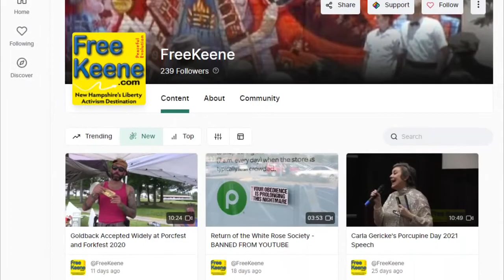Speeches from Porcupine Day 2022: Carla Gericke & Jeremy Kauffman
This weekend, the Free State Project celebrated "Porcupine Day", the annual commemoration of the FSP reaching its goal of 20,000 liberty activists pledged to move to New Hampshire. That goal was reached on February 5th, 2016, making this the sixth annual Porcupine Day. Approximately 140 people packed Murphy's Taproom in Bedford last night to celebrate and "Queen Quill" Carla Gericke and Odysee co-founder Jeremy Kauffman spoke.